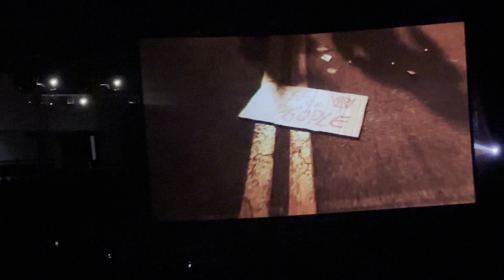Kill or Be Killed - Muse Live at The Climate Pledge Arena in Seattle 4/18/2023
This is Muse performing the song “Kill or Be Killed” Live at The Climate Pledge Arena in Seattle, Washington on April 18th, 2023!

Camera 🎥  & Editing: Devin Creisler Studios

Shot on iPhone 14 Pro Max at 4K Res 60 FPS

This video is for the enjoyment of people who listen to live music.